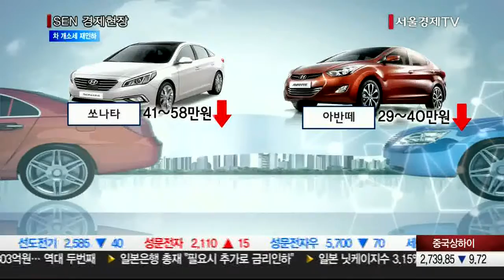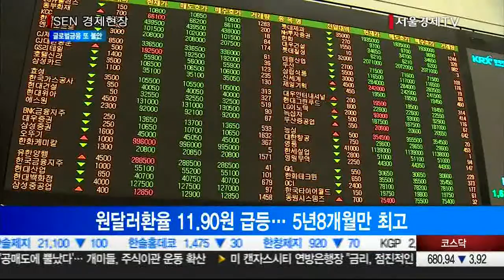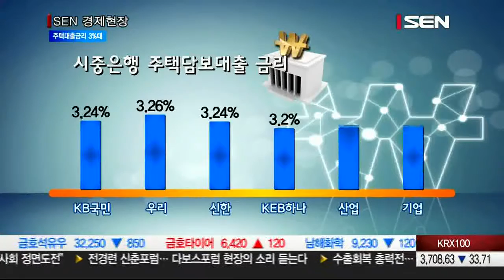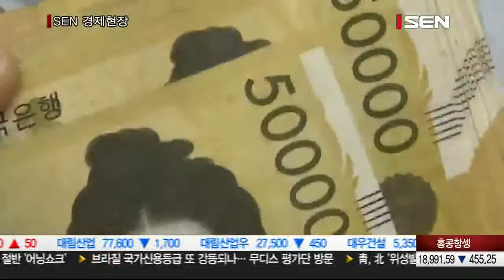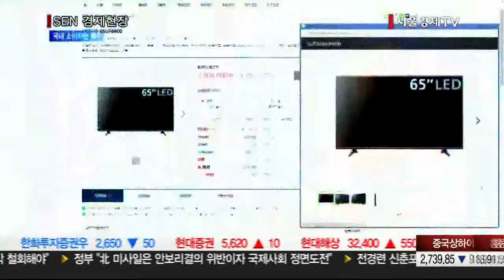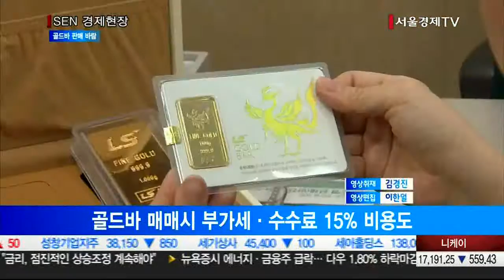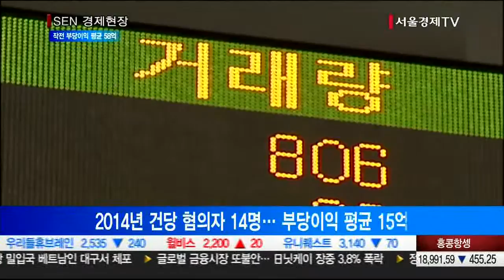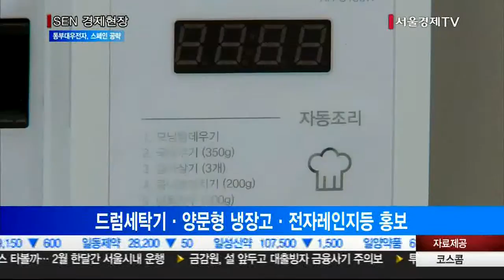20160203_SEN 경제현장_1724회